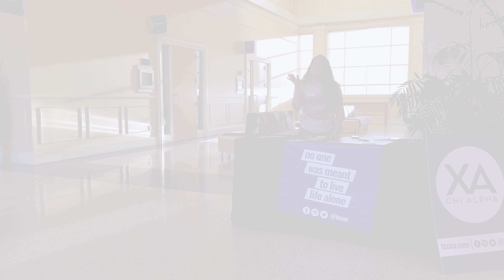RSL Highlights: Chi Alpha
Chi Alpha is a religious organization on campus that focuses on being personal and present with it's students.